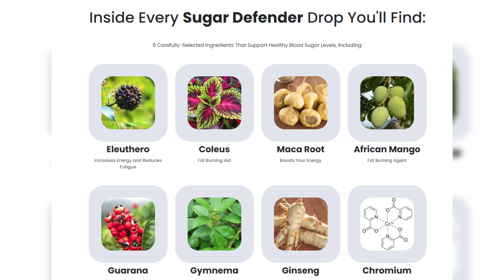Watch Taylor Swift and Gracie Abrams learn how to use a fire extinguisher the night they wrote new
Watch Taylor Swift and Gracie Abrams learn how to use a fire extinguisher the night they wrote new song 'Us'